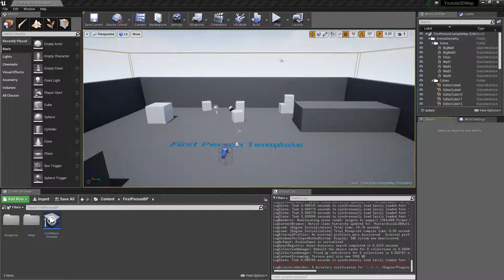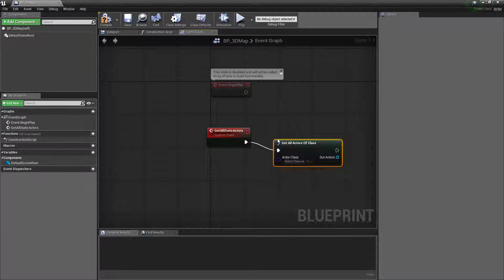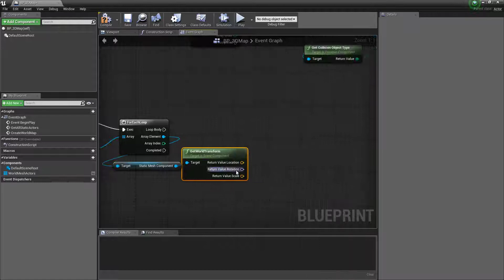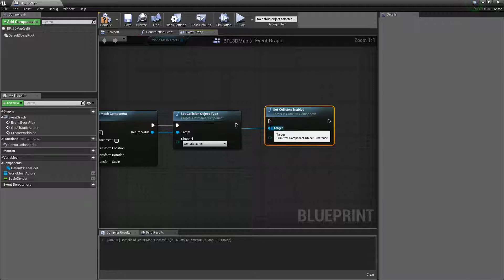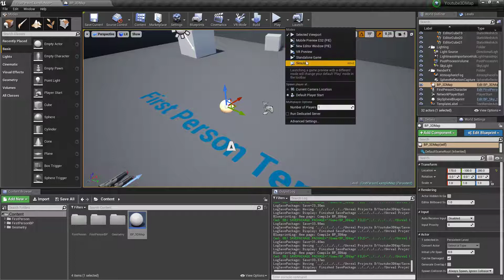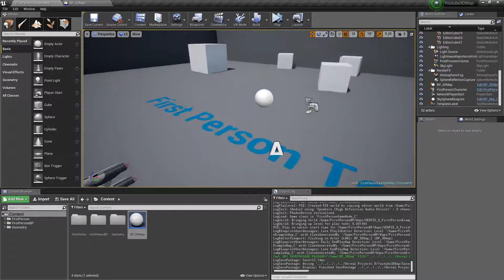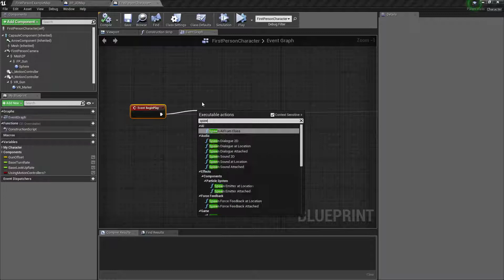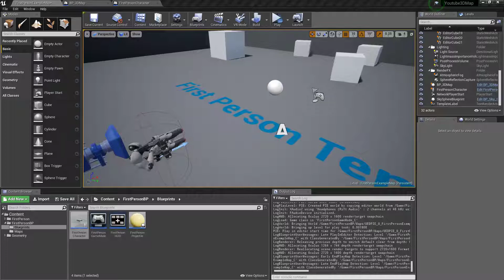3D World Map Tutorial (Unreal Engine 4 Blueprints)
Tutorial on how to make a 3D worldmap of the environment